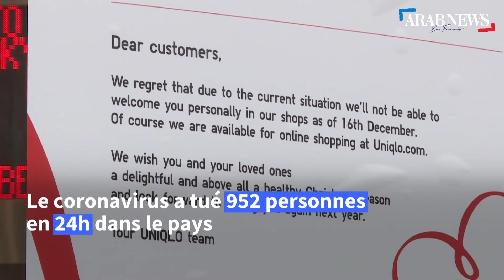Allemagne: réactions de Berlinois au premier jour du confinement partiel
Des Berlinois réagissent alors que l'Allemagne connaît un nouveau confinement partiel jusqu'au 10 janvier pour tenter d'enrayer la flambée de cas de Covid-19.